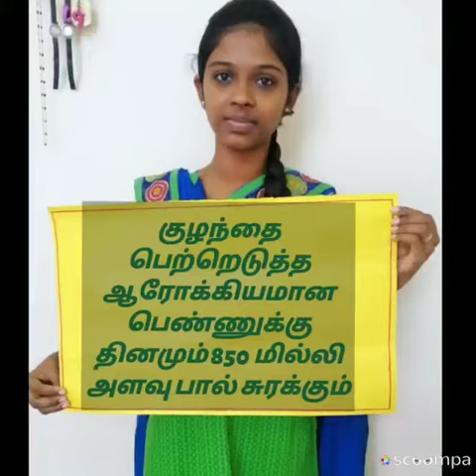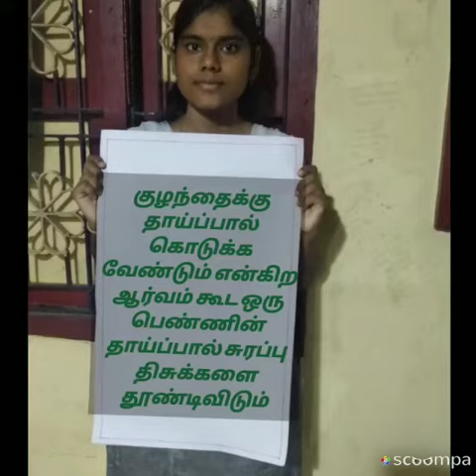Breast Feeding Awareness Video - Tamil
World Breast Feeding Week is celebrated World wide during the first week of August every year.III yr BSc(Nursing) students  have prepared this video to create awareness regarding Breast feeding in Tamil. I thank the students for  the preparation of this video and Mrs.Florence Nightingale for the guidance provided to  students . (3/8/2020)
Principal
Faculty of Nursing
Dr.MGR Educational Research Institute University